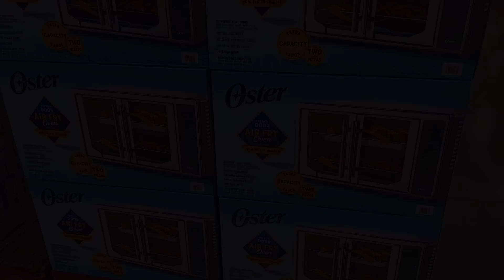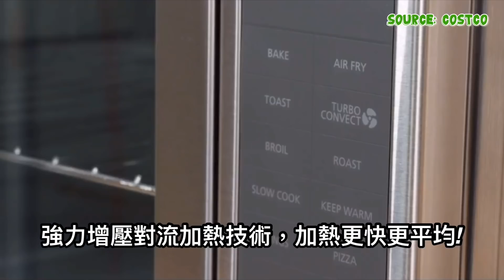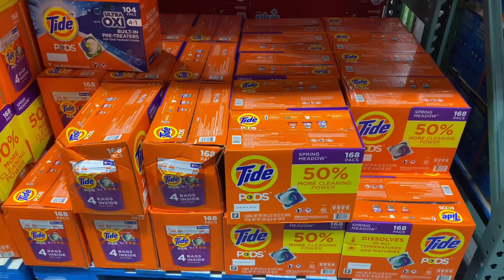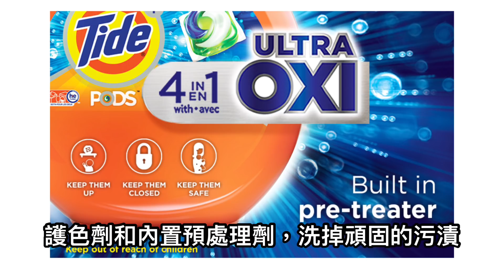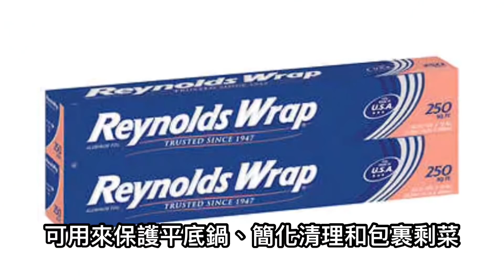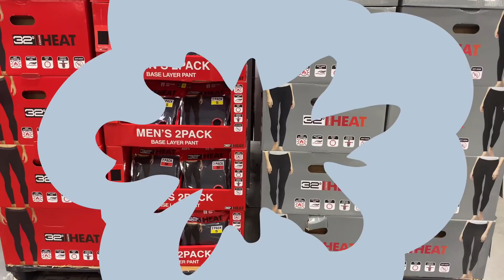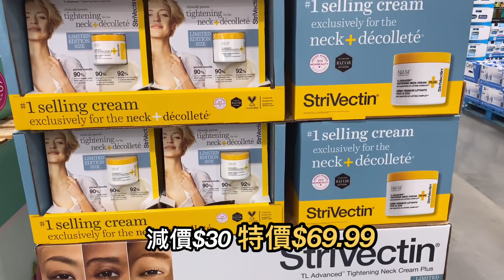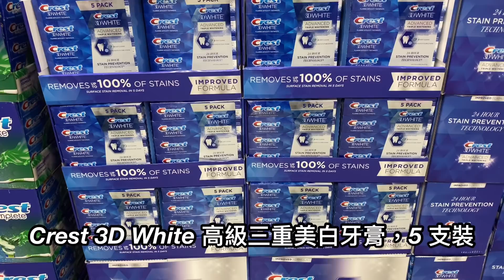Costco 2021/11月Member Savings| 1年才有1次減價的 Oster微電腦法式雙門烤箱😱| iRobot 掃地機器人｜美繕雅咖啡機｜LG 無線吸塵器…等用品類（美元計價）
美國 Costco member savings 2021/11月會員特價
這次整理一下用品類商品
提供大家参考。
若您有任何建議或批評 ，也請留言。

10/27/2021- 11/21/2021
計價單位： 美元

詳細資料請参考Costco 官網：10月27-11/21日2021

代購需求(目前僅開放台灣地區)
🙏有任何建議或感興趣的商品類也請留言！